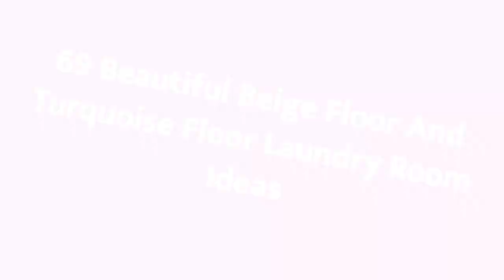75 Beautiful Beige Floor And Turquoise Floor Laundry Room Design Ideas #1371 🤎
0:00 - Intro
0:00:12 -  #1
0:00:17 -  #2
0:00:22 -  #3
0:00:27 -  #4
0:00:32 -  #5
0:00:37 -  #6
0:00:42 -  #7
0:00:47 -  #8
0:00:52 -  #9
0:00:57 -  #10
0:01:02 -  #11
0:01:08 -  #12
0:01:14 -  #13
0:01:20 -  #14
0:01:26 -  #15
0:01:32 -  #16
0:01:38 -  #17
0:01:44 -  #18
0:01:50 -  #19
0:01:56 -  #20
0:02:02 -  #21
0:02:09 -  #22
0:02:16 -  #23
0:02:23 -  #24
0:02:30 -  #25
0:02:37 -  #26
0:02:44 -  #27
0:02:51 -  #28
0:02:58 -  #29
0:03:05 -  #30
0:03:12 -  #31
0:03:19 -  #32
0:03:26 -  #33
0:03:33 -  #34
0:03:40 -  #35
0:03:47 -  #36
0:03:54 -  #37
0:04:01 -  #38
0:04:08 -  #39
0:04:15 -  #40
0:04:22 -  #41
0:04:29 -  #42
0:04:36 -  #43
0:04:43 -  #44
0:04:50 -  #45
0:04:57 -  #46
0:05:04 -  #47
0:05:11 -  #48
0:05:18 -  #49
0:05:25 -  #50
0:05:32 -  #51
0:05:40 -  #52
0:05:48 -  #53
0:05:56 -  #54
0:06:04 -  #55
0:06:12 -  #56
0:06:20 -  #57
0:06:28 -  #58
0:06:36 -  #59
0:06:44 -  #60
0:06:52 -  #61
0:07:00 -  #62
0:07:08 -  #63
0:07:16 -  #64
0:07:24 -  #65
0:07:32 -  #66
0:07:39 -  #67
0:07:46 -  #68
0:07:53 -  #69
0:08:00 -  #70
0:08:07 -  #71
0:08:14 -  #72
0:08:21 -  #73
0:08:28 -  #74
0:08:35 -  #75